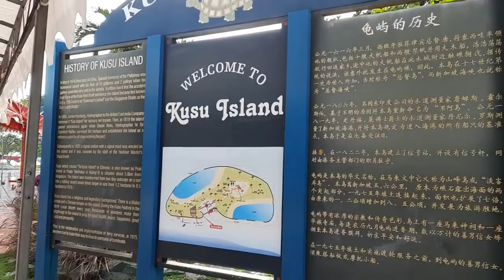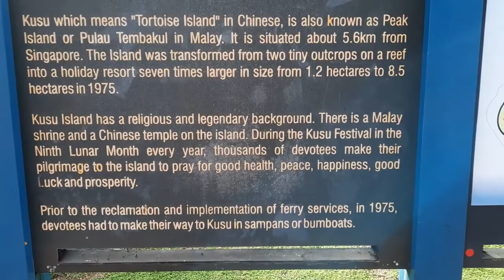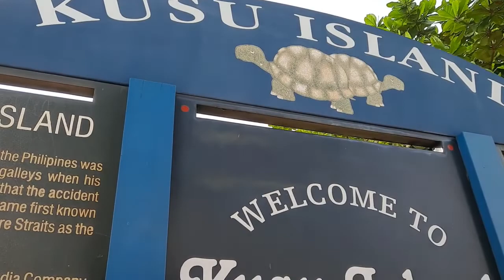First Time Nag Pray Sa The Bogong Temple At Kusu Island | Bubay Ng Ofw